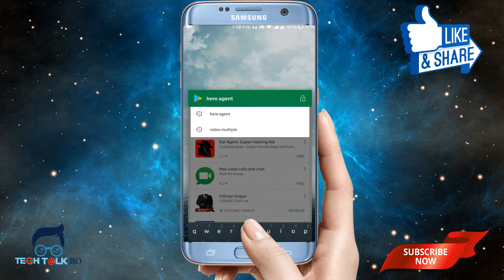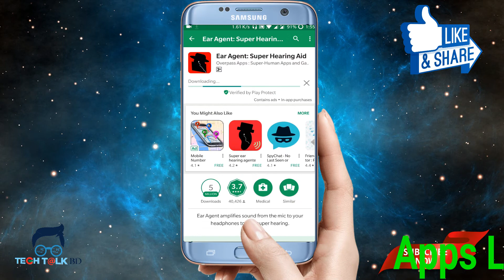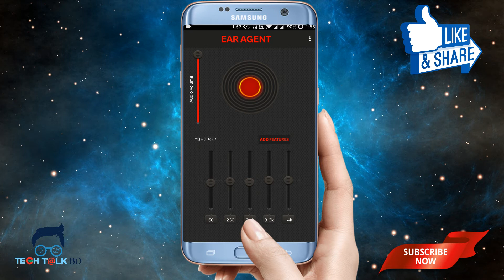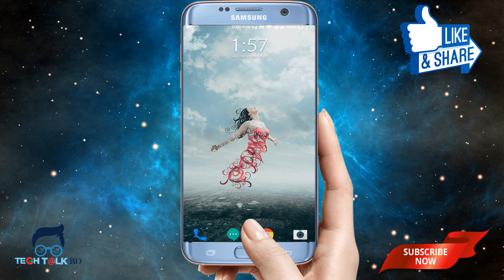পাশের রুমে কে কি করছে কি বলছে শুনুন নিজের মেবাইলে || Listen anything with ear agent apps | Tech Talk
Hey Viewers
Tech Talk BD চ্যানেলের পক্ষ থেকে আপনাদের স্বাগতম , এই চ্যানেল মূলত android সম্পর্কিত Tips And Tricks প্রদান করে থাকে ।